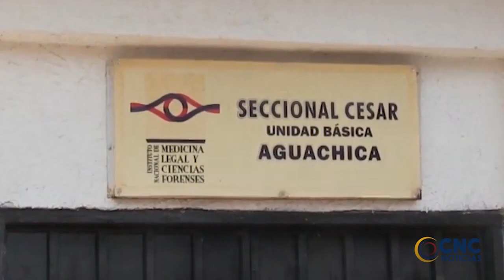25 INSTITUCIONES EDUCATIVAS DE VALLEDUPAR, HOY RETORNAN A LA MODALIDAD DE ALTERNANCIA